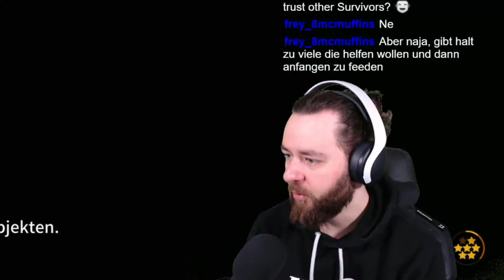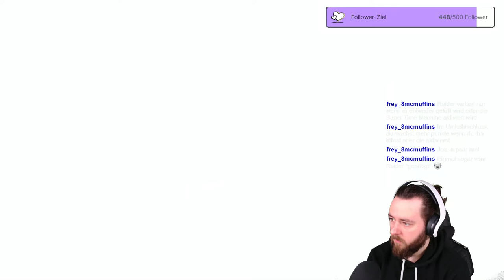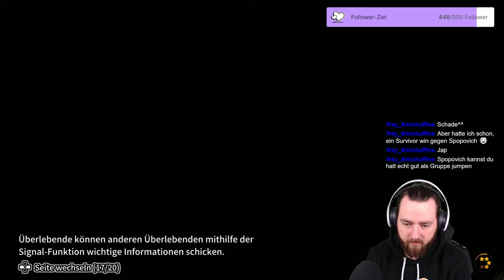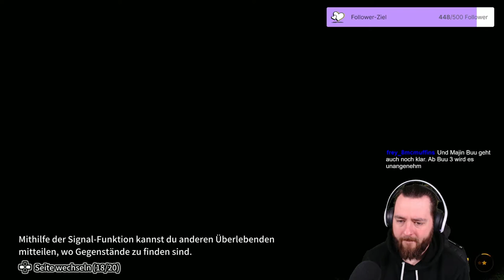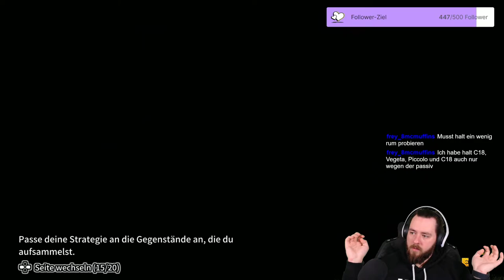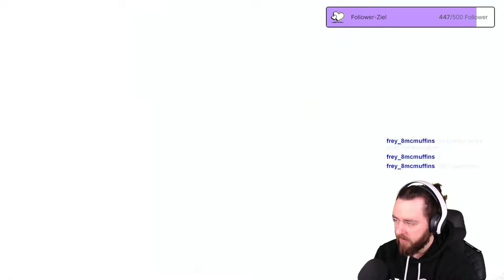Erstes mal SCHURKE neues DRAGONBALL GAME The BREAKERS